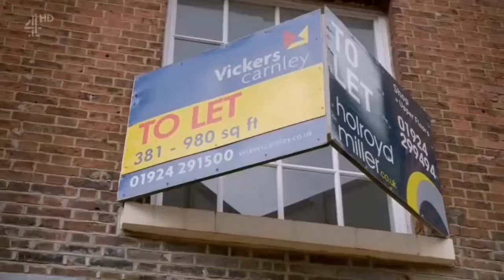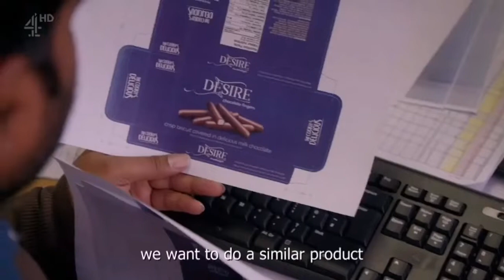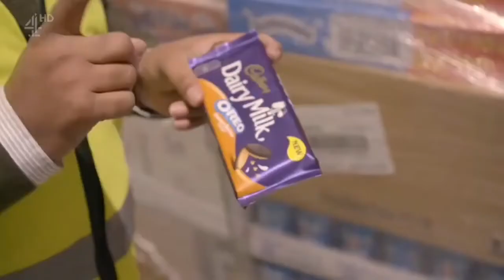Ram Mohan Documentary on Buying